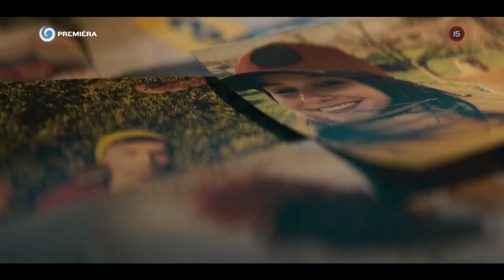PROKURÁTORKA (6.9.2023 o 20:40 na JOJke)